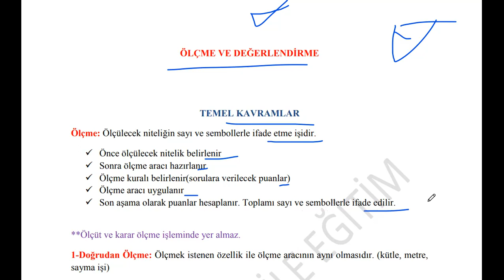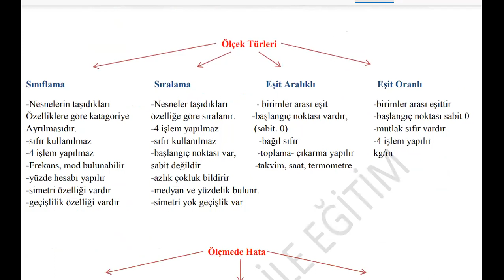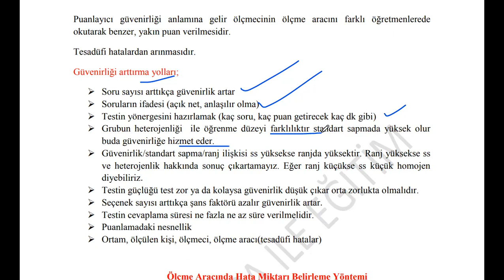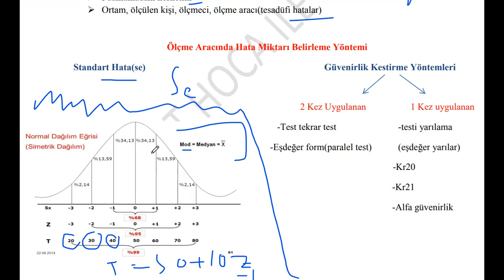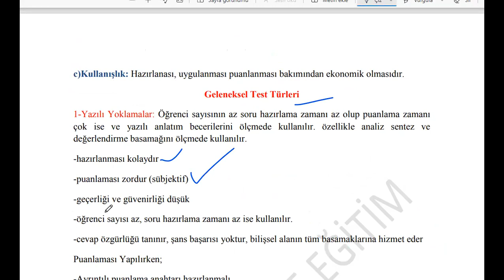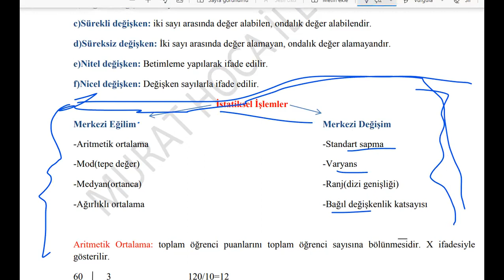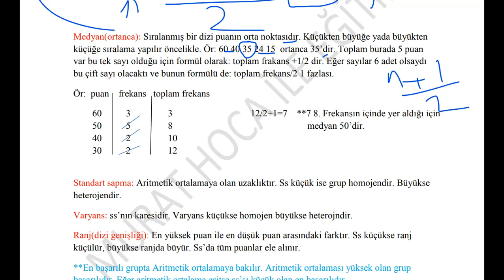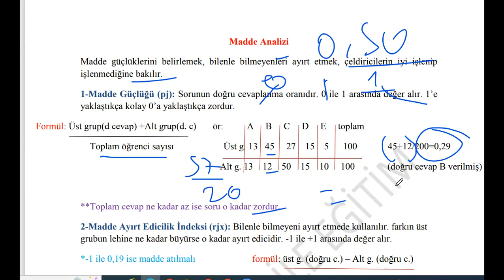UZMAN ÖĞRETMENLİK VE BAŞÖĞRETMENLİK EĞİTİM BİLİMLERİ ÖLÇME VE DEĞERLENDİRME 5 VİDEO